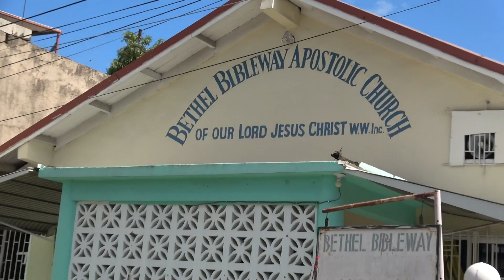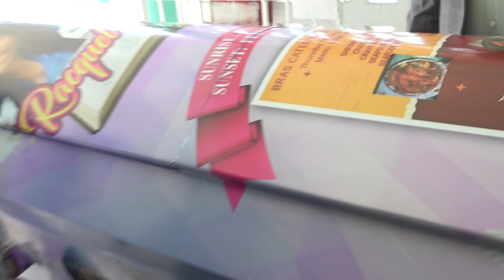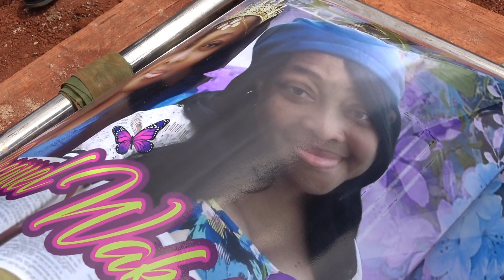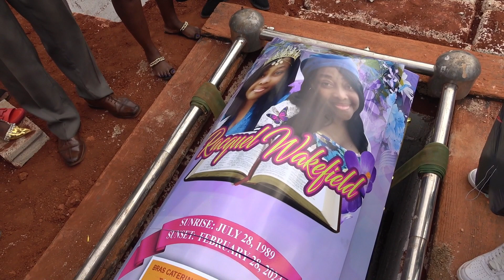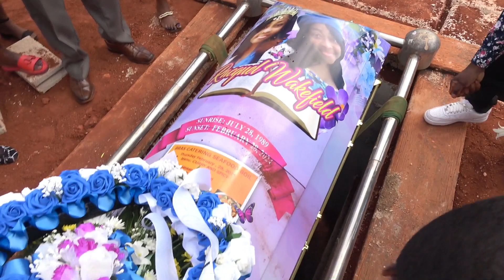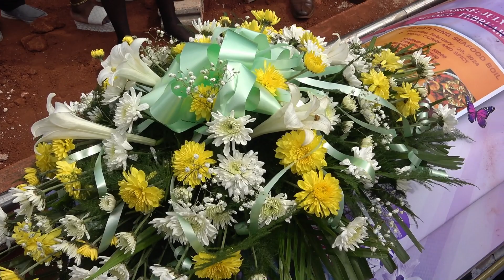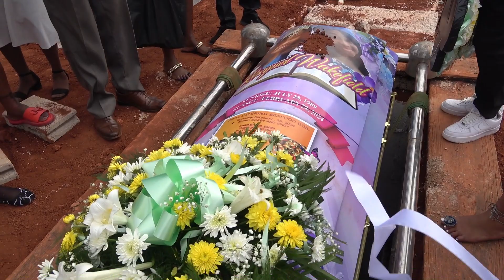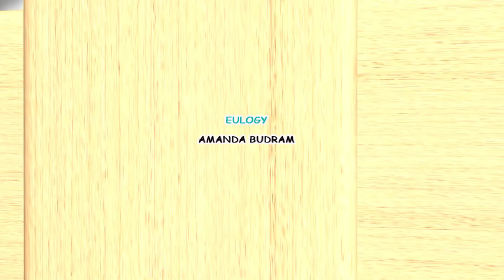RAQUEL WAKESFIELD THANKSGIVING SERVICE